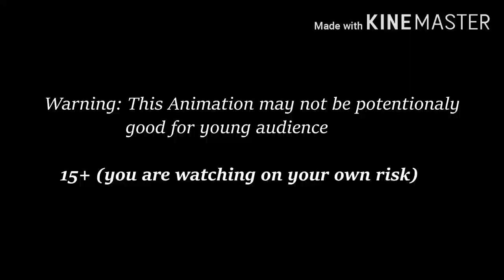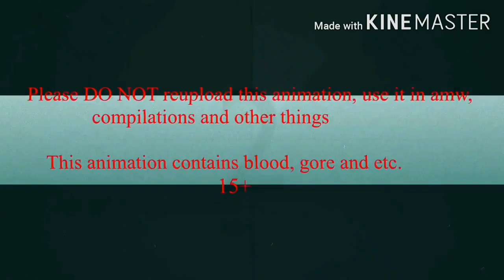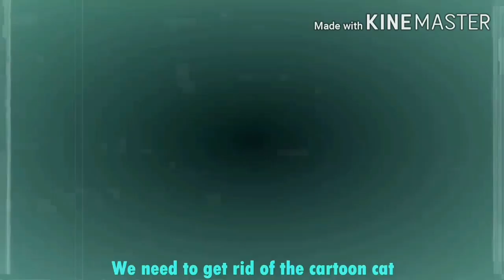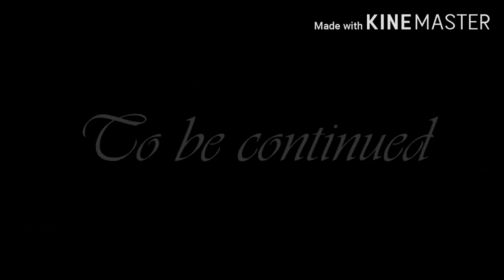LA VERDADERA HISTORIA de CARTOON CAT 🐱😱(MODO MUSICAL)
BIEMBROS DEL CANAL

EL CREADOR DE LOS VIDEOS 😀

DE LAS FOTOS DE CARTOON CAT SON MIOS 😀

ASTA LA PROXIMA CRACKS 👋